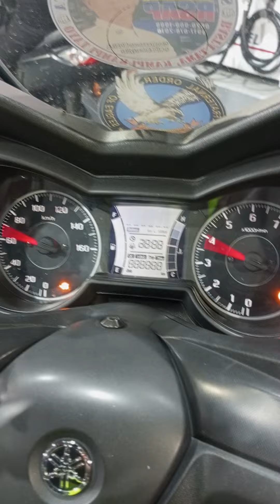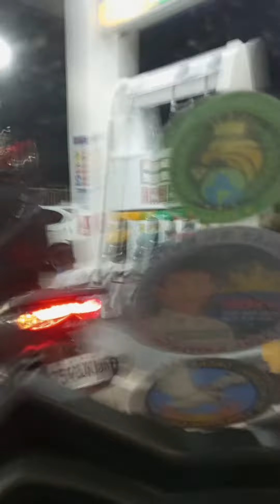Stop Over ulit sa Uno Gas station San Miguel Bulacan at kunting pahinga, going to Nueva Ecija